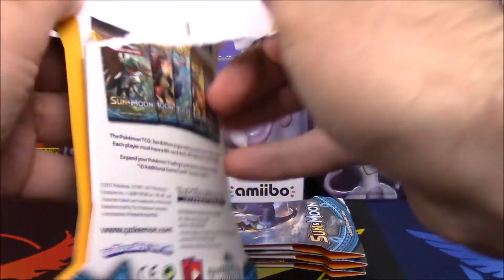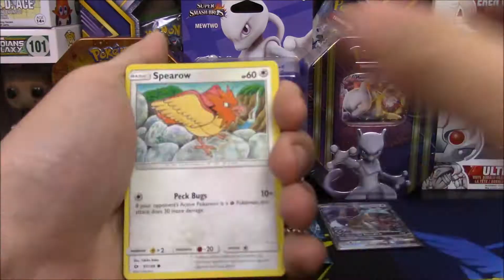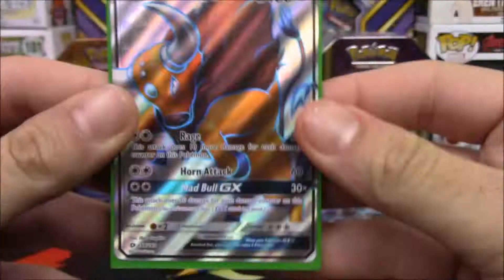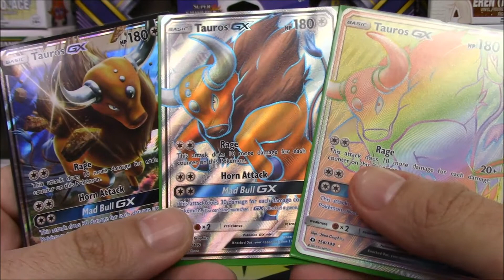7 PACKS 4 PULLS! THE GX CYCLE?!| Opening 7 INSANE Packs of Sun and Moon Pokemon Cards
7 PACKS 4 PULLS! What is the GX CYCLE?! Find out today in this INSANE opening of 7 Sun and Moon Base set booster packs of Pokemon Cards! How did this even happen??!?! What are the odds?! As far as I'm concerned I've never pulled anything rarer than this! The is the best Pokemon Sun and Moon opening/unboxing  I've ever been apart of!

Check me out on Instagram, Twitter, and Facebook to keep up with what I'm doing!

Follow me on these Social media platforms! When I'm not posting here, I'm posting goodies there :)

Facebook.com/pokeclutch

Pokeclutch

MOUSEALCHEMIST'S INFORMATION
Thumbnails / Profile Art by mousealchemist!

Banner Art/ 3D Intro by Pokex!